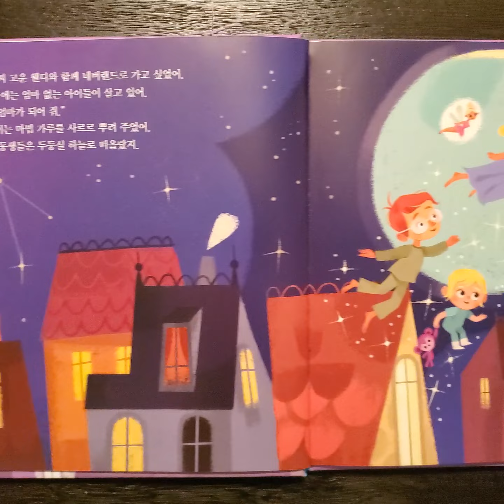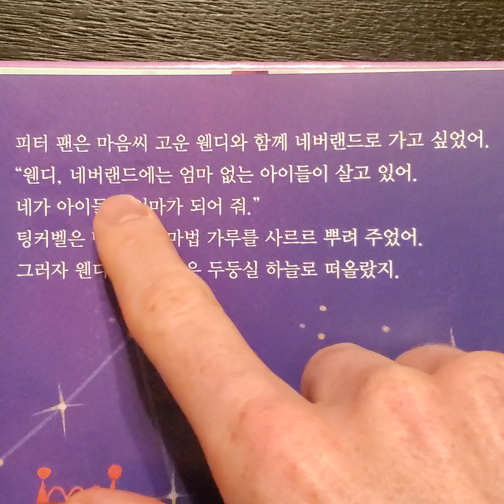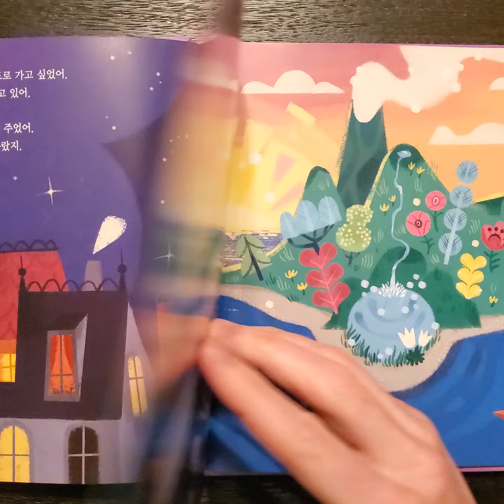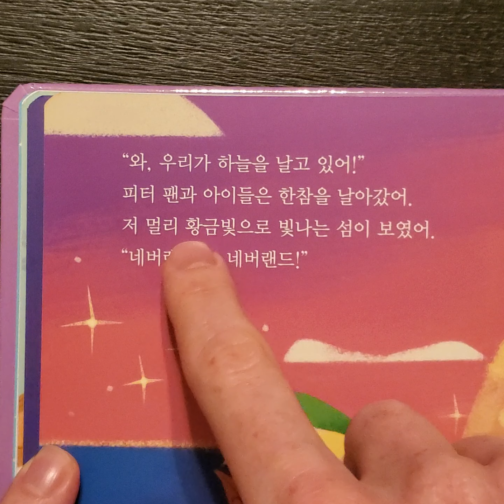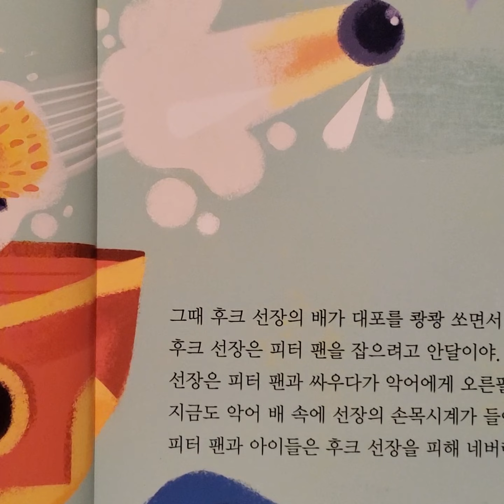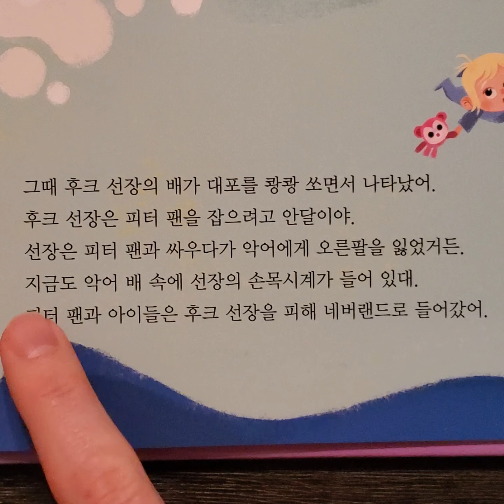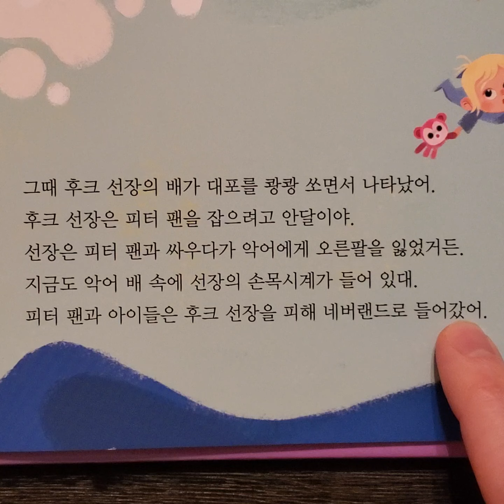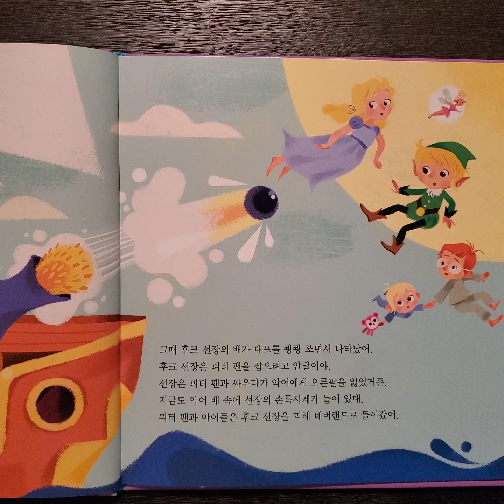Peter Pan: Learning How to Read Korean Part 2: Neboe Rendeu Ro